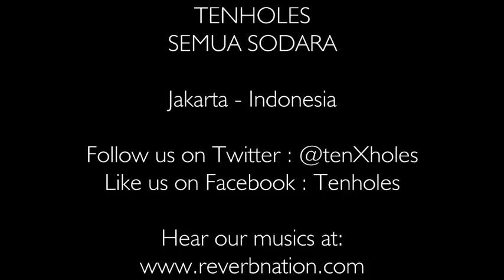Tenholes - Semua Sodara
This song is about how we feel for loosing our band member, our very best friend Botaka. He is a true founder of Tenholes back in 2003 even when the band has no name.

Released and published in our debut album "This is Fun, This is Oi! This is Tenholes" the album title was taken from his ritual shout before we started to play in every gig.

Rest in peace brother, we will always miss you.

R.I.P.  Cecep Sulaiman aka Botaka 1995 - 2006